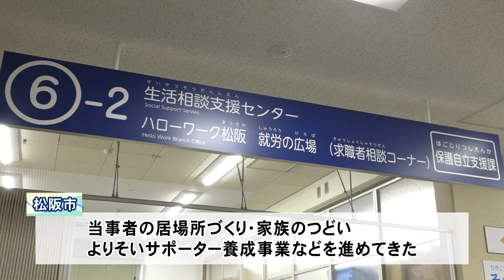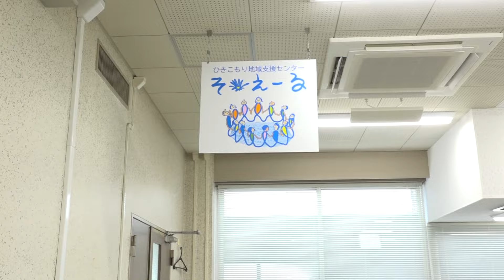松阪市行政情報番組VOL.1729 ひきこもり地域支援センター「そ・えーる」を開設